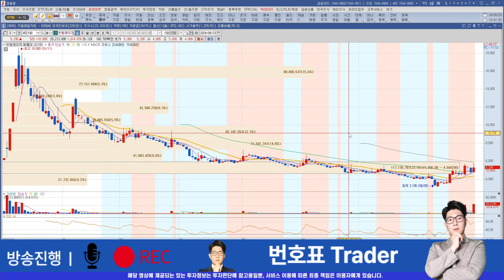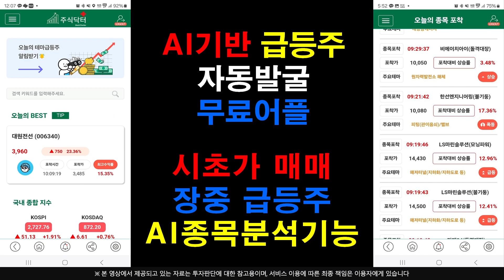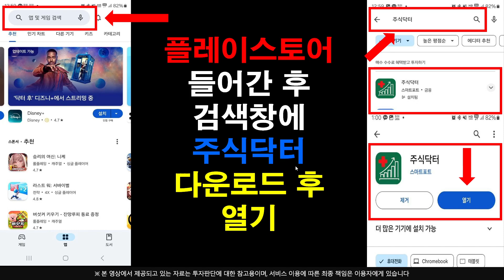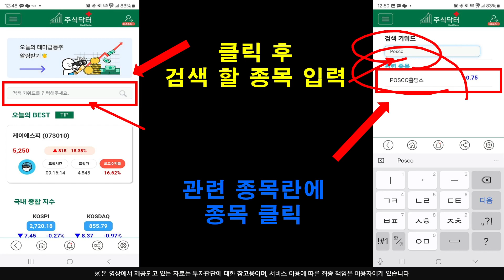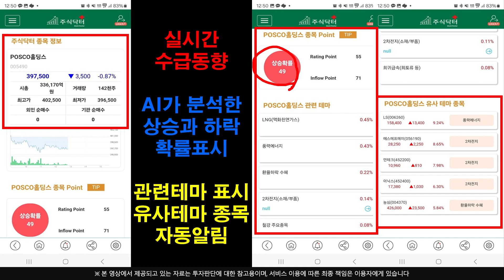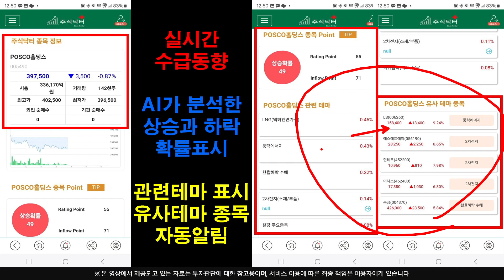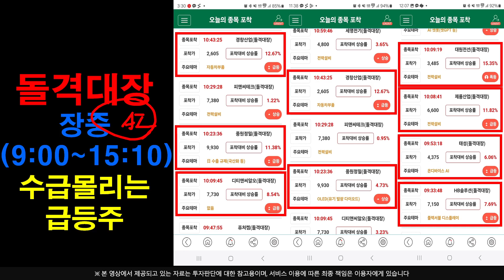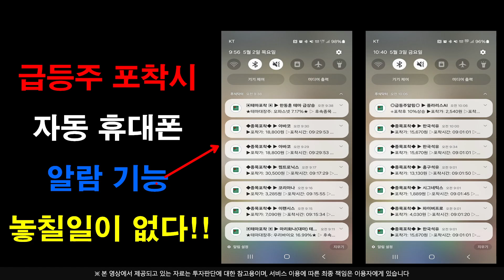[주식]한빛레이저 - 강력한 상승재료 추세시작 지금이라도 들어가도 될까 ??!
플레이스토어에서 주식닥터를 검색하세요